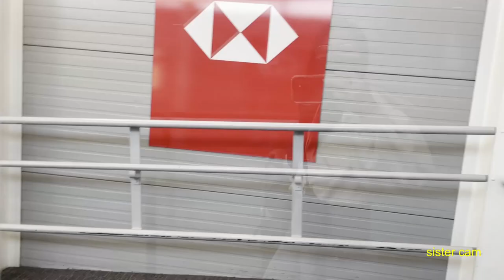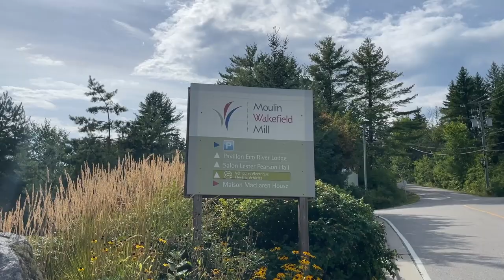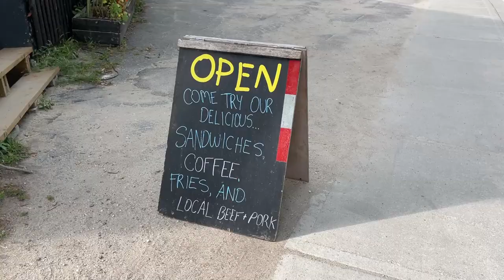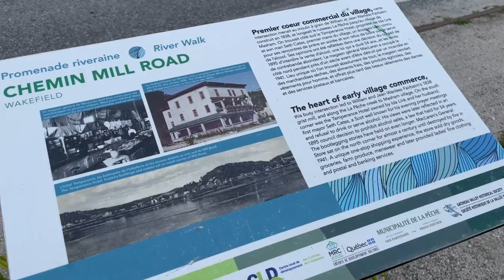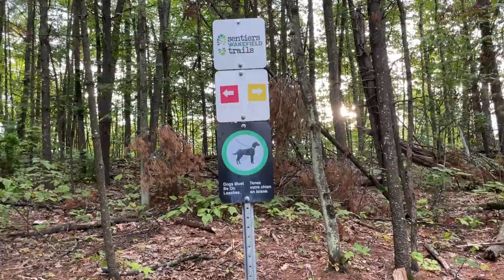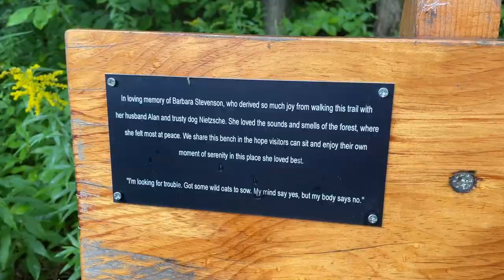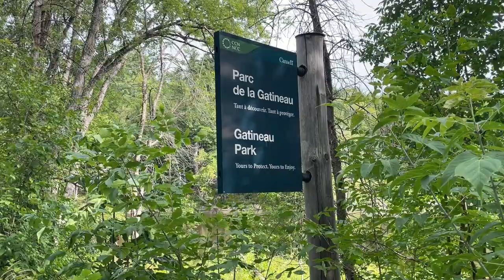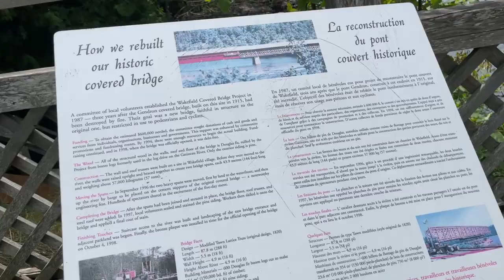Sister Trip at Wakefield Quebec - hiking + shopping + swimming + café + boutique VLOG 3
Wakefield has always been a place I enjoyed visiting, so it only made sense to show my sister this place. Surrounded by the beauty of nature, yummy food and cute boutique.